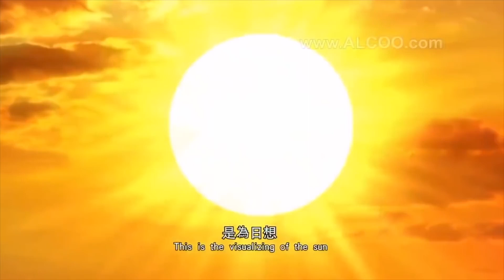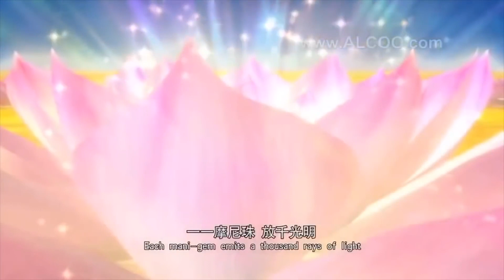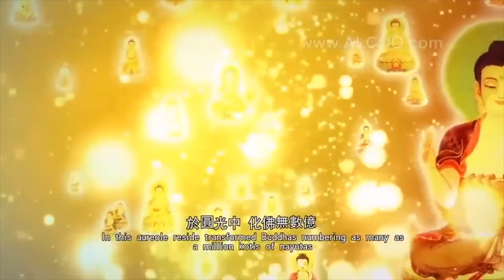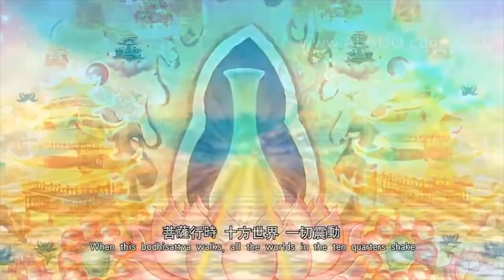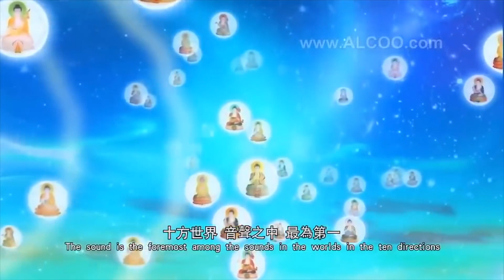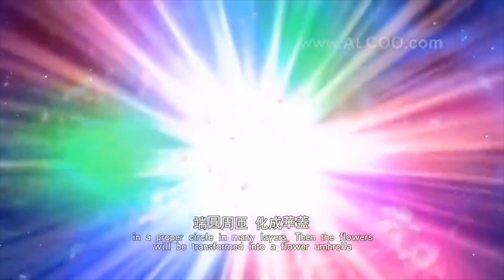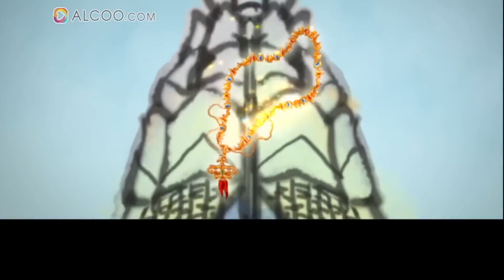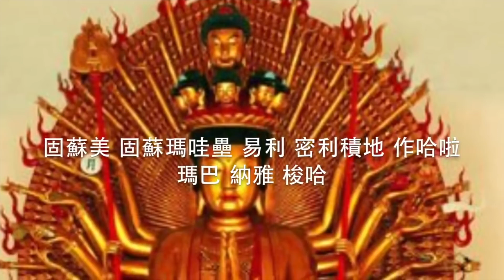Maha Karuna Dharani / Great Compassion Mantra / Mantra Cinta Kasih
Untuk teman-teman untuk yang berminat memaharkan amulet Thailand asli dapat menghubungi kontak dibawah ini (For those who interested could contact )